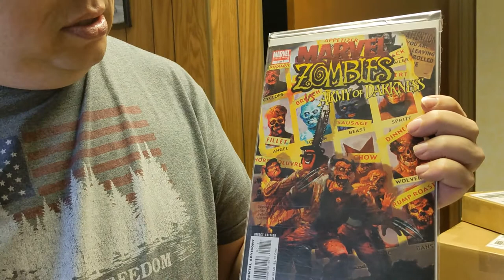Wilde About Selling Everything, Even Comics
Dave and Lisa are the Wilde Flippers. Dave loves all sorts of things. Lisa loves jewelry and pretty things. Lots of sales and new stuff coming in.
We don't have a niche, but Dave loves his comic book sales.